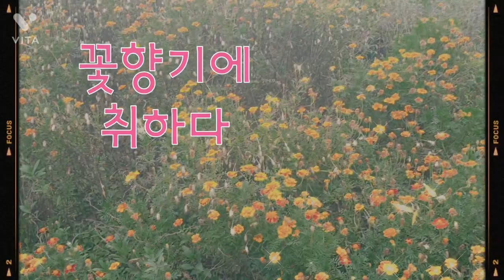가을 꽃속으로 뽕당#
소박 하지만.
이쁜 가을꽃.

눈부시도록.
아름다워라~